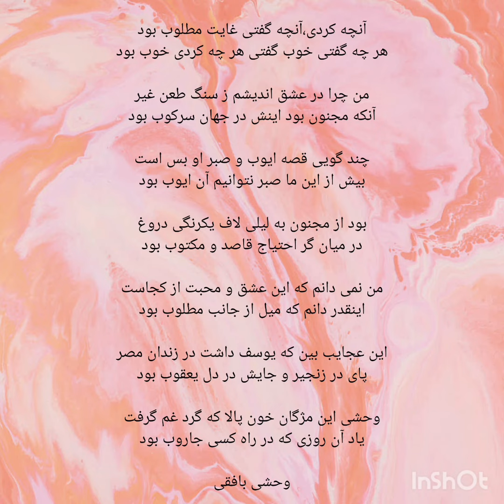🔴شعر زیبای وحشی بافقی 🔴love